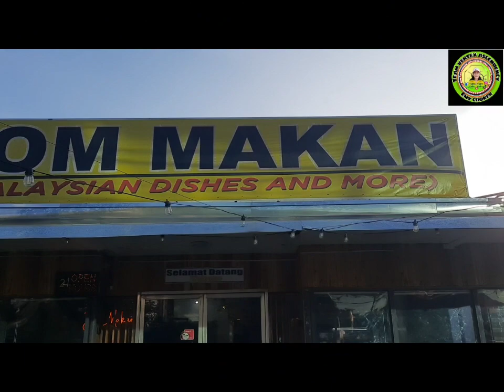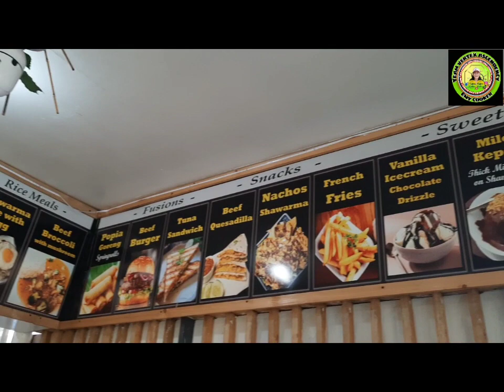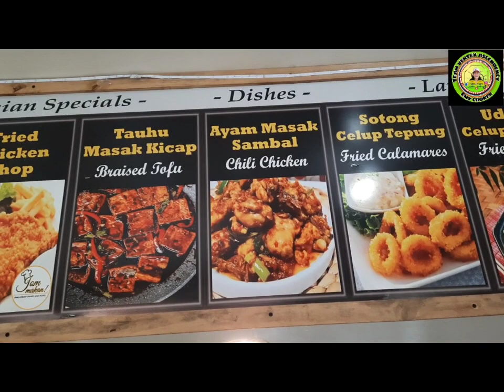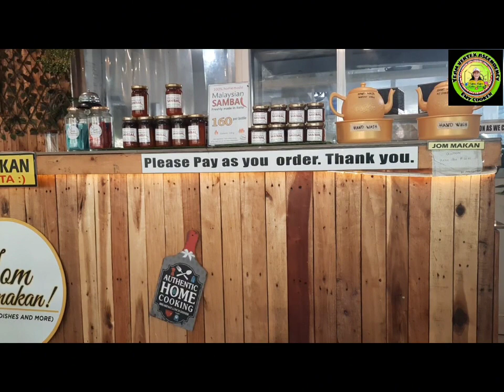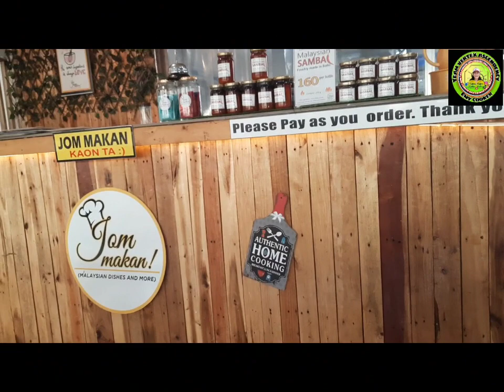Breakfast with Cupcake @jommakan9960 Malaysian food